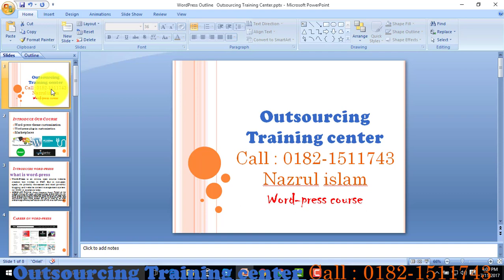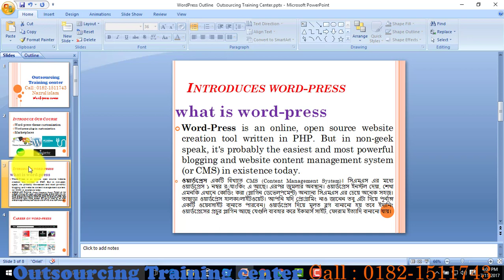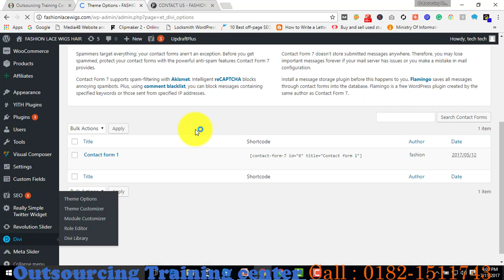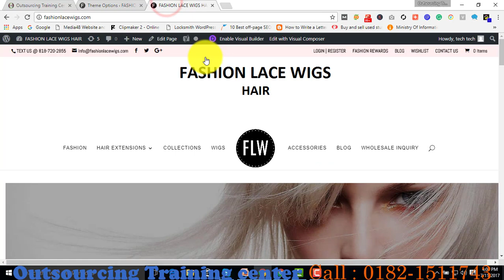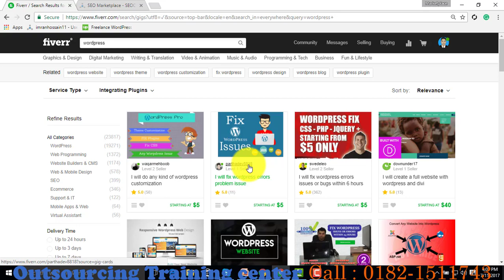WordPress bangla tutorial part 01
ai apnader janno total WordPress theme customization niya video upload korbo apnader problem and next part ar janno comment kurun

skype : nazrulislam11743